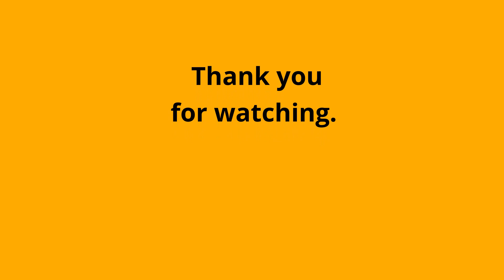We are against discrimination.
Today we want to address the terrible things happening in the Ukraine and in Russia at the moment. Many people are dying and having to leave their country - but is it correct to discriminate Russian people in general? We hope that our customers, partners and friends in both Russia and Ukraine stay safe and that his scenario is over soon.